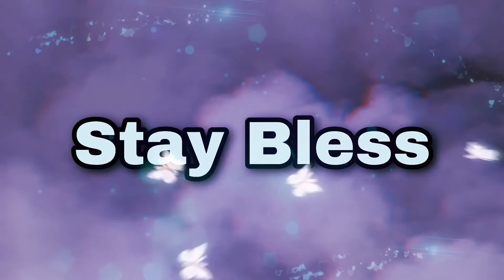IM NOT PLAYING YOU BETTER HAVE YOUR TICKET | Bus Simulator 21￼ EP.3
Bus Simulator 21 is a bus simulator game developed by Stillalive Studios and published by Astragon Entertainment. It is developed on the Unreal Engine 4. It is the sixth in the Bus Simulator series, and is the direct sequel to Bus Simulator 30 buses by international, well-known manufacturers, such as Volvo, Alexander Dennis, Scania, BYD, Grande West, and Blue Bird have been licensed in addition to the popular brands already included in the preceding installment (Mercedes-Benz, Setra, IVECO BUS, and MAN)
In addition to classic rigid and articulated buses, this new installment of the series also allows you to drive a double-decker bus as well as enjoy the future of public transport: the e-bus
Two huge, lively environments in the USA and Europe with an even greater open world approach will make you itch to explore your surroundings
Drive alone or with friends in the cooperative multiplayer mode
Optional, refined management features such as setting up detailed timetables, visiting bus dealers on the map, or planning efficient routes, that take into account the number of passengers at specific times, create an even deeper gameplay experience
Different difficulty levels and play modes are available for a wide range of player types.
More realism thanks to improved graphics, new dynamic weather, a day-night cycle, and a new AI for pedestrians and traffic
Faithfully recreated bus sounds and a comprehensive, voiced tutorial and passenger dialogues in English and German for even better atmosphere and more fun
The new character creator has more than 15,000 design options for you to customize your bus driver's body shape, clothes, skin color, hair, and much more.
Less time in menus and more time on the road thanks to freely usable convenience features such as fast travel, fast forwarding time, and directly taking over AI buses in your own fleet
Various customization options: Personalize your buses' surfaces with different colors, patterns, and ads; adjust the density of potholes in the roads, enable or disable the operation of the ticket machine, and much more
Supports popular steering wheels and gamepads as well as Tobii Eye Tracking and TrackIR are on PC. Bus Simulator 21 takes place in "Angel Shores", a new fictional modern city located in the United States which is based on the San Francisco Bay Area. The game will feature a coastline and districts like Chinatown. In addition to the California map, the game will have a revised "Seaside Valley" map from its predecessor Bus Simulator 18.[1] Vehicle-wise, the game introduces a double-decker bus — such as the officially-licensed Alexander Dennis Enviro500 — as well as electric buses to the series.[2] Further licensed bus brands include Blue Bird, BYD, Grande West, Iveco, MAN, Mercedes-Benz, Scania, Setra and Volvo. The game will also offer a cooperative multiplayer mode.[3]